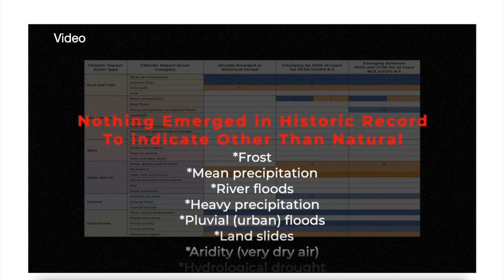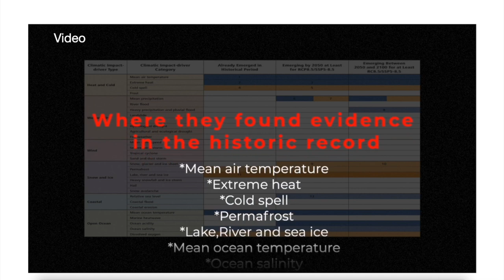CLIPS FROM MY TALK- What Extreme Weather Mankind is NOT responsible for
This few minutes clip from my talk explains what the UN's IPCC scientists say about there being no detection of mankind on a list of weather events.

Note the scientists say this. Its does not suit the transfer of wealth behind the IPCC so the IPCC politicians vote against their own scientists to create extreme weather alarmism.